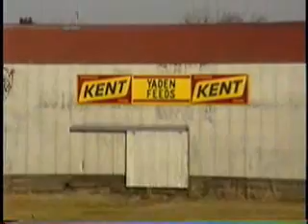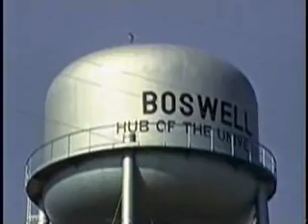Kankakee Beaverville & Southern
2 crews switch grain elevators, then combine their trains into one with 4 RS11's on the point, heading south to Danville, Illinois.  Taped in 1995.